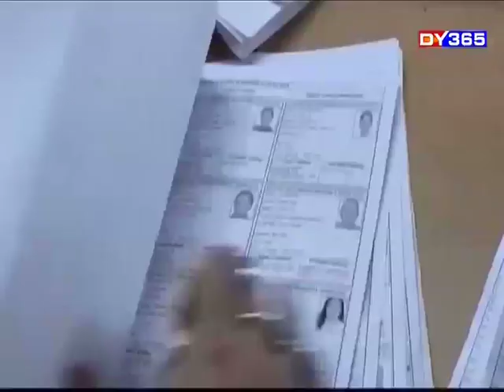24 GHANTA || CM SUPPORT NRC